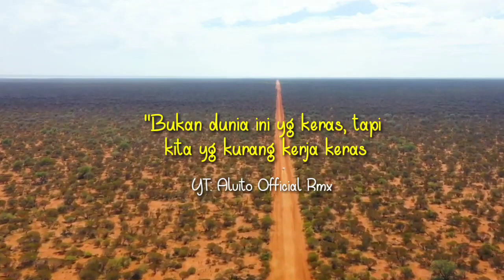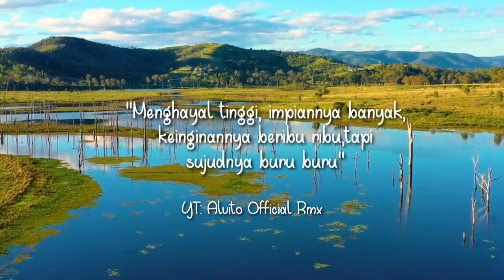DJ Calma Slow Full Bass Remix Tik Tok | Dj Slow Beat Terbaru 2021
Judul        : DJ Calma Slow Full Bass Remix Tik Tok | Dj Slow Beat Terbaru 2021

❗❗(Wajib Gunakan Headset 🎧 🎧) ❗❗

- Share sebanyak banyaknya ke temen-temen kalian dan sosmed kalian!